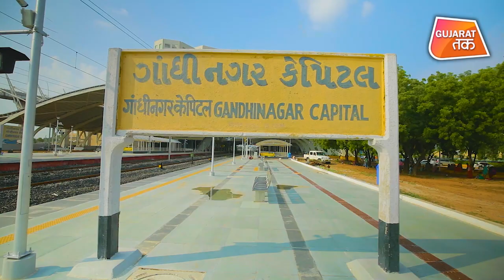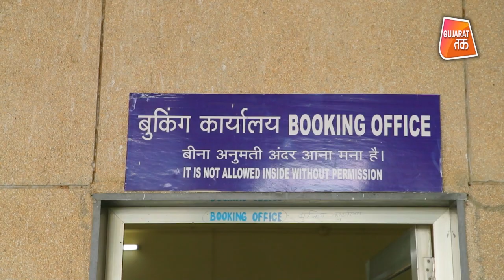Gandhinagar Capital Railway Station | Gandhinagar-Varanasi superfast train | 5 Star Hotel